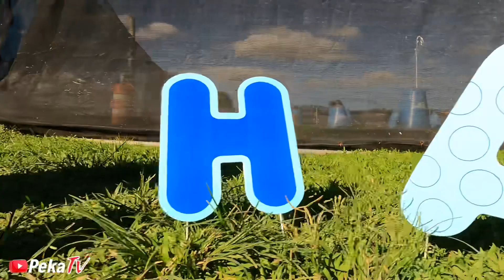CALL OF DUTY “GOTCHA” en Puerto Rico